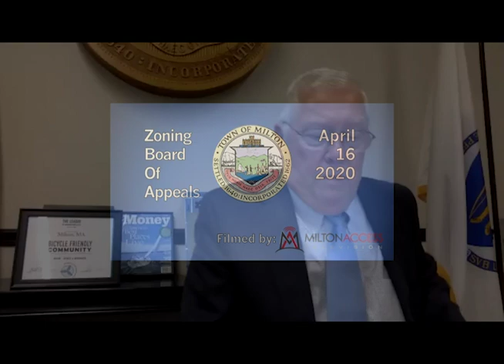Board of Appeals April 16th 2020